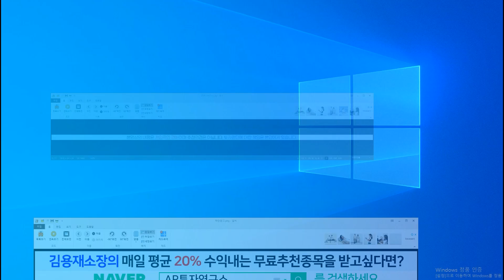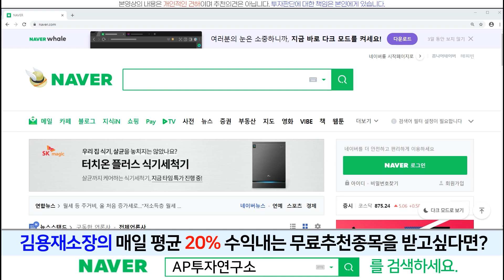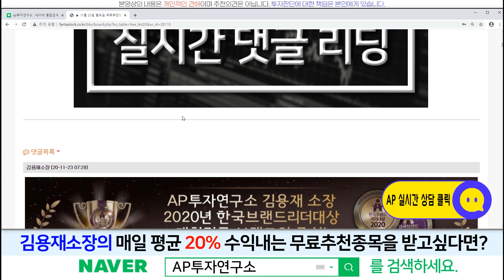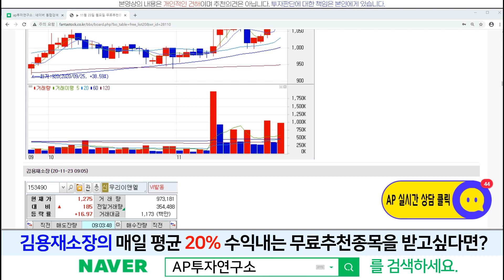셀트리온(068270)-중화항체 치료제가 코로나19 치료제가 된다면?